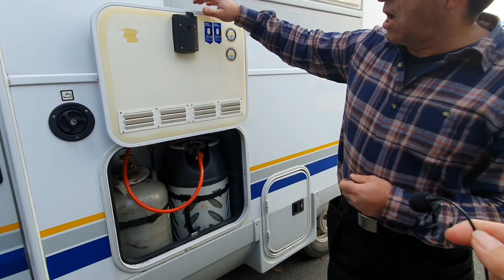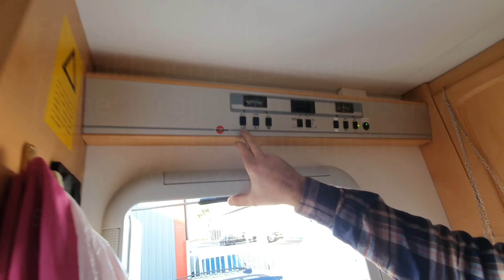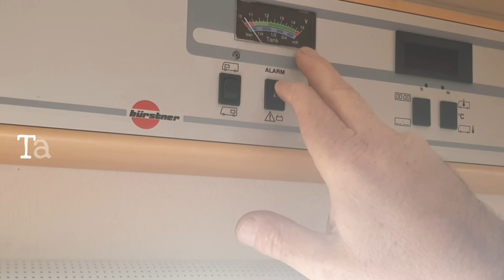GASOL I HUSBILEN | ATT TÄNKA PÅ INFÖR VINTERN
Jag bor på heltid i min husbil. I denna video besöker jag Farokh Nuri på AutoCaravan i Göteborg. Jag har många frågor om vad jag bör tänka på inför vintern och Farokh delar med sig av sin kunskap. Det blev ett långt samtal så jag kommer att posta en hel serie av videos med nyttig information.
I denna video börjar vi att titta runt i min husbil och större delen av samtalet kommer att handla GASOL.
OBS: Det är inget samarbete där varken Farokh eller jag tjänar några pengar. Jag har helt enkelt bara tagit kontakt med Farokh som hjälpte mig mycket med min första husbil- Fina Stina och frågat om jag får filma samtidigt som jag ställer frågor.

Jag hoppas att du också får svar på några frågor du kanske har funderat på!

Ny film varje onsdag och lördag.

Ha det gott!
Annika